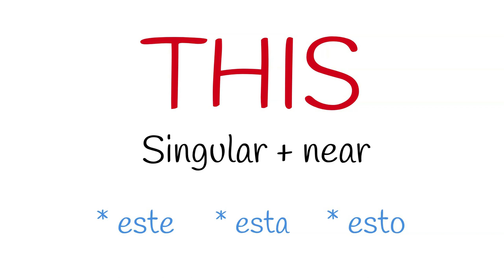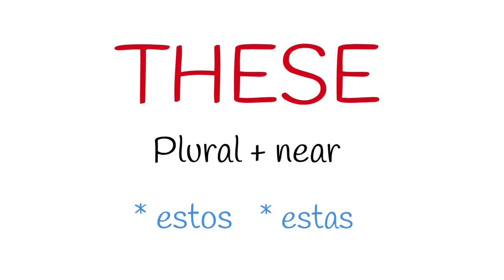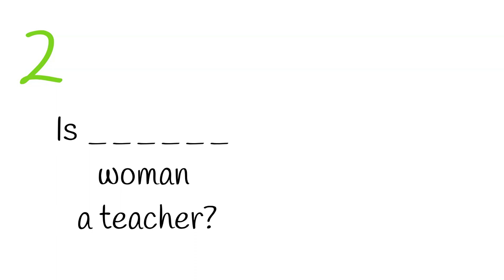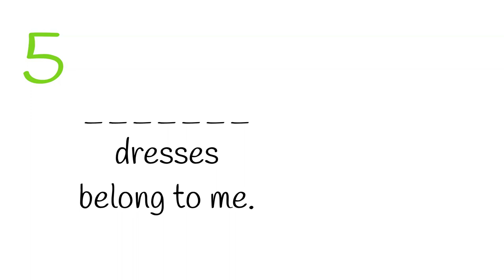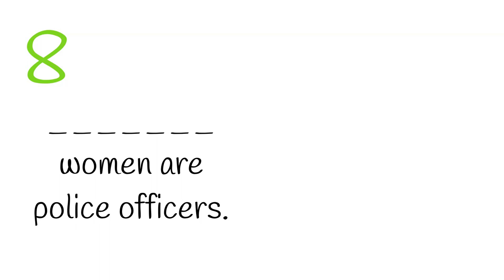LESSON #8 - Cómo usar THIS y THESE con *EJERCICIOS*👌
✅ Te enseño en 10 minutos a USAR y PRONUNCIAR el THIS y el THESE, que son ADJETIVOS DEMOSTRATIVOS que indican algo en SINGULAR que además tenemos CERCA.

Te enseño cómo se PRONUNCIAN, cómo se distinguen, y te dejo unos ejercicios en la segunda parte del vídeo para que practiques.
Puedes comprobar tus respuestas aquí abajo, pero no lo mires antes de empezar!.

✔️ SOLUCIONES:
1.- This pen isn't red.
2.- Is this woman a teacher?
3.- I don't know these boys.
4.- He loves this book.
5.- These dresses belong to me.
6.- This man is a construction worker.
7.- Luke watches this show on TV.
8.- These women are police officers.
9.- I don't like these hats.
10.- Mike loves this dog.